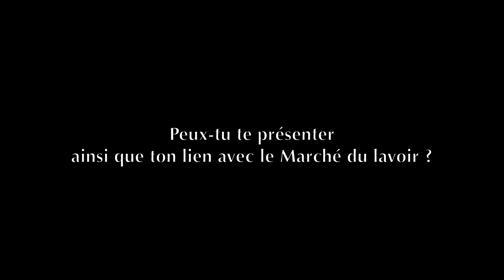Marché du lavoir - Antonin Guerre